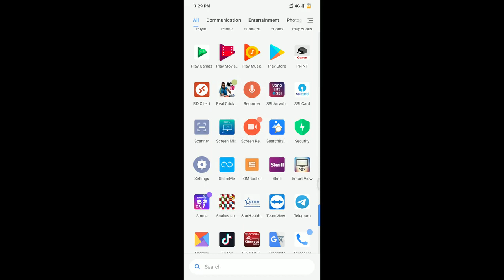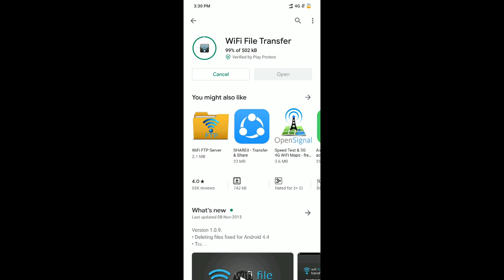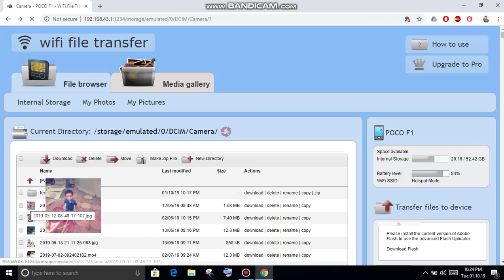എങ്ങനെ മൊബൈലിൽ നിന്നും കമ്പ്യൂട്ടറിലേക്ക് കേബിൾ ഉപയോഗിക്കാതെ ഫയൽ ട്രാൻസ്ഫർ ചെയ്യാം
Mobile tips